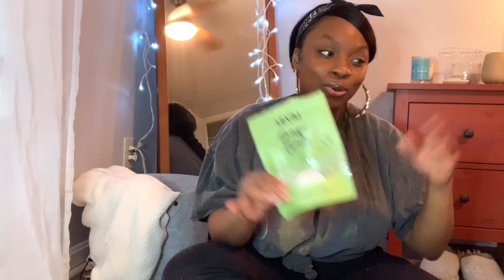My Quarantine Favorites & Essentials!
Welcome back neighbors!

I've lost track of the days and I'm sure many of you could say the same! Today I'm sharing some of my favorites that help get through each day!

- Facial Steamer
- Foot Spa